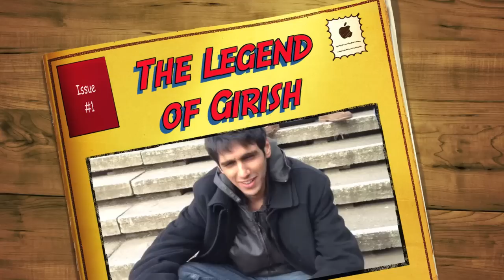Meet Girish Shamdasani - BUASS Asian Night 2013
Girish's Intro Video for Take Me Out at University of Bath, BUASS Asian Night 2013.